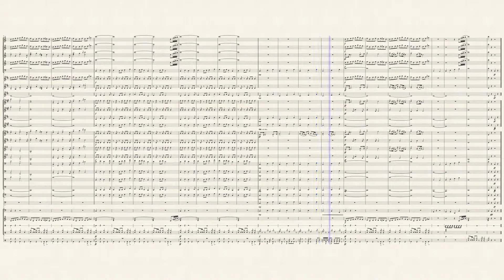Uprising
So I haven't been able to upload much for a while, though I have finally been able to finalize another original! This is a lively piece written for grade 4ish bands that would really be a pulsing addition to a concert!
My next upload will be another original, called "Chant d'Amour" (Song of Love, or Love Song, in French), which I wrote for one of my school's bands for our next spring concert :)